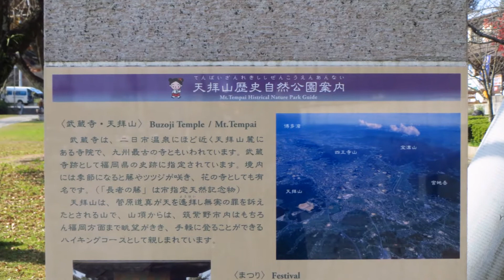YAMAHA NMAX☆天拝山歴史自然公園へ散歩ツー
天拝山歴史自然公園へ散歩ツー^^